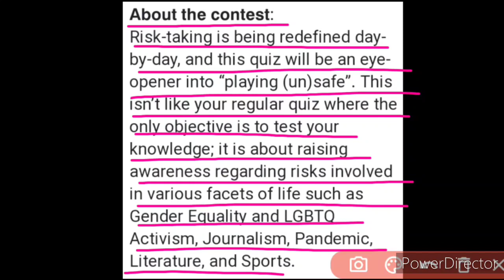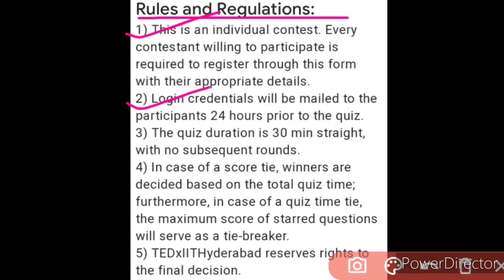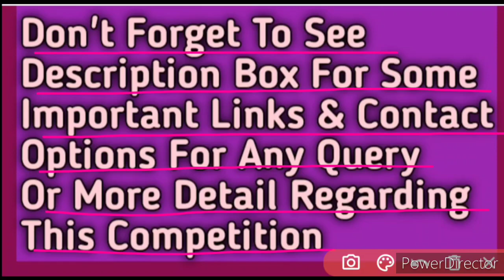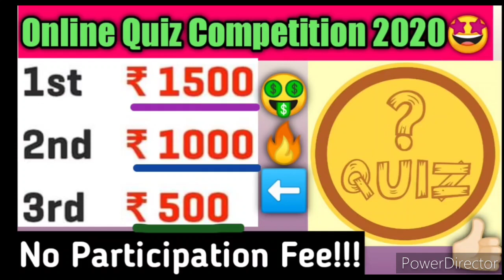Free Online Quiz Competition 2020 | Get Attractive Prize Money 🤑 | Kavita Is Here